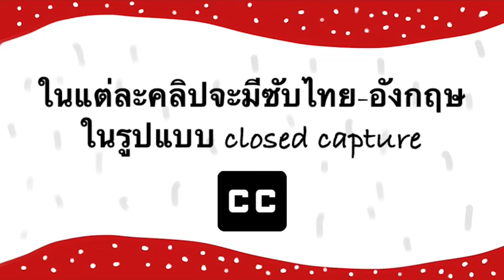คลิปแนะนำช่อง - Teaser Video [TH/EN SUB]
ช่องนี้เป็นช่องสำหรับการเผยแพร่ไลฟ์สไตล์และ VLOG ของผม
ซึ่งผมจะไม่ได้ออกเนื้อหาคลิปไปในด้านใดด้านหนึ่ง แต่ถ้าผมอยากทำอะไรผมก็ทำ :)
ถ้าชอบนะครับ อย่าลืมติดตามกันเยอะๆนะครับ !!!

This channal is for publish my lifestyle and VLOG.
I don't do clip to the specific content but if I want to do something, I'll do :)